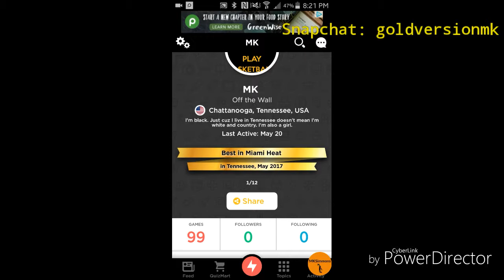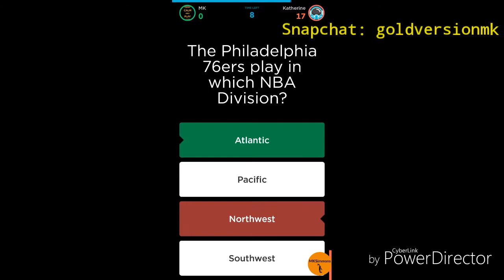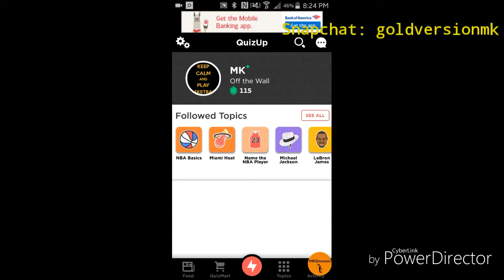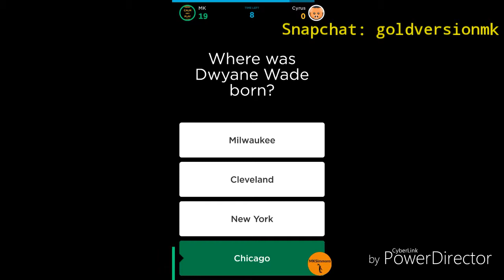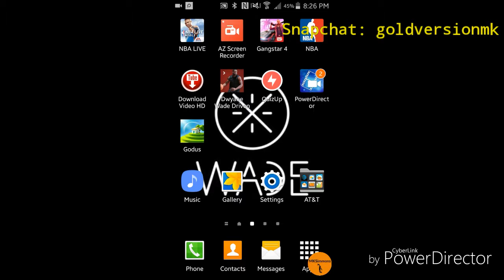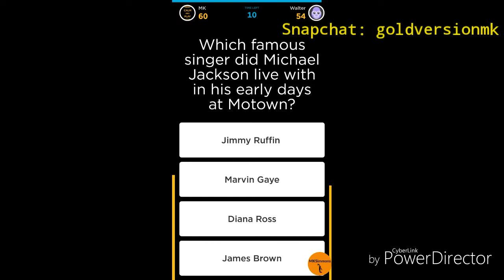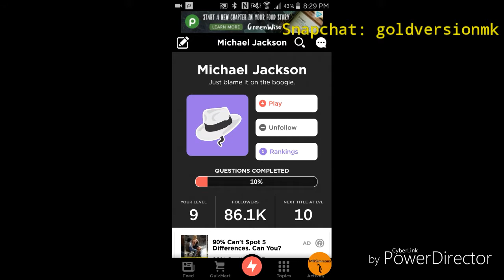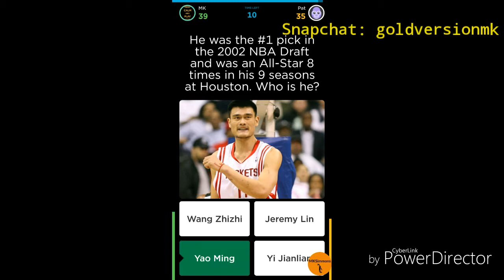Quiz Up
WildYoungC
Reyreygaming
Blake Reacts
Moneybaggreactzhd'
 There will be more once I find out everybodies' name.

Video by: PowerDirector & AZ Screen Recorder